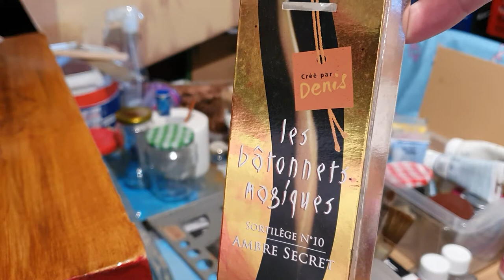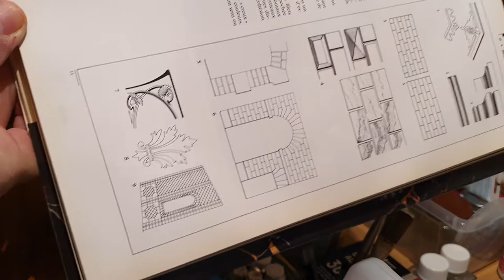6 JE PEINS UN TROMPE L'OEIL SUR UN FAUX BOIS EN PEINTURE A L"HUILE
SUITE 6 JE PEINS UN TROMPE L'OEIL SUR UN FAUX BOIS EN PEINTURE A L"HUILE